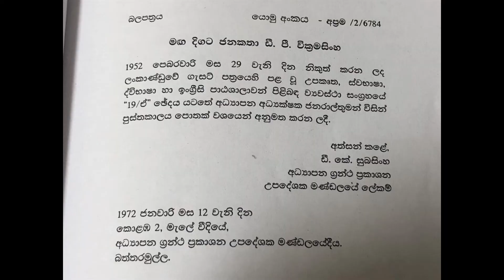Audio book Episode 7/වරකා බෑයට මිනී මරයි./මඟ දිගට ජනකතා LWS ඉදිරිපත්කිරීමක්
විශේෂ ස්තුතිය,
           මග දිගට ජනකතා නම් උත්කෘෂ්ටවත් ග්‍රන්ථය අප වෙත ගෙන ඒමට අපරිමිත වෙහෙසමහන්සියකින් යුක්තව කරුණු සොයමින් ,ඈත ඉතිහාසයේ රාජසිංහ රජතුමා හා බැදුණු ගැමිකතා  පුවත් ඉතා සරල බසකින් යුක්තව ලියා ඉදිරිපත් කිරිමෙහෙලා ඩී .පී .වික්‍රමසිංහයන්ට අපගේ කෘතවේදී ගෞරවය පිරිනමන්නෙමු.
          මෙම කෘතිය මගින් ශ්‍රී ලාංකිය ගැමි සුවද කුඩාදුවා  දරුවන් සිට ඕනෑම තරාතිරමක  බේදයක් නොමැතිව රසවිදිය හැකි අපුර්ව කෘතියකි.
      මෙහි කොටස්වශයෙන් ඔබ වෙත ගෙන ඒමට උත්සහ කරන අතර එතෙර මෙතෙර සිටින ඔබ සැම වෙනුවෙන් මගදිගට ජනකතා අද සිට දිග හරින්නෙමු මේ සදහා විශේෂ ස්තුතිය ඩි .පී .වික්‍රමසිංහයන්ට ඉතා කෘතවේදී ගෞරවයෙන් පුද කරසිටිමු.
    ඔබගේ අදහස් සහ යෝජනා පහත comment තීරුවේ ඉදිරිපත් කරන්න
.ස්තුතියි.
                                             තෙරුවන්සරණයි.ජෙසුපිහිටයි.